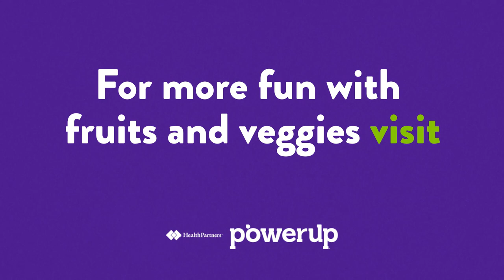Fruit & Veggie Sense-ation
Play along with the PowerUp contestants as they describe fruits and veggies to their partner before the time runs out!